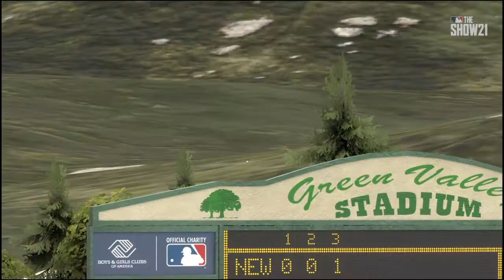Another BR walkoff | MLB The Show™ 21